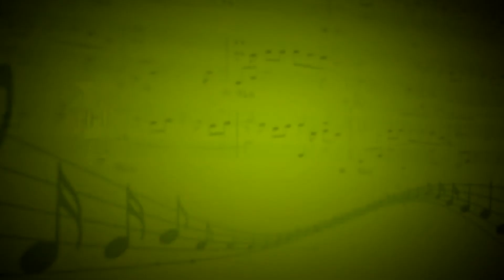Wake up call (Maroon 5) - Ирина Сутырина (Вокал) - Ольга Пинчук